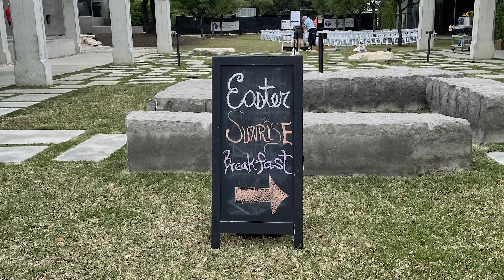Message from Tim on Easter Sunrise Service